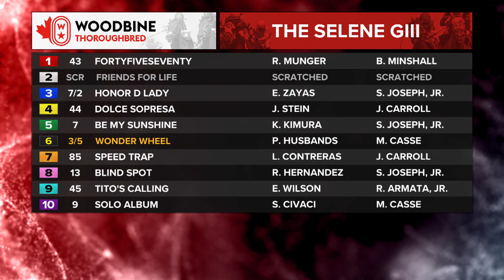Woodbine, Tbred, July 1, 2023 Race 7